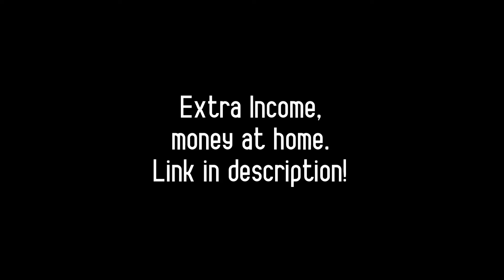Est Gee ft. Lil Durk, Moneybagg Yo - Own Style (Music Video)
Make a new income and earn money from home using your cell phone!

Beat by @hardknockk_ | Edit by me

Hello, this is Lyrical Milkshake! All admiration to Cole Bennett, and in no way is this channel disrespectful to @lyricallemonade  . Just have fun with our edited Sounds...